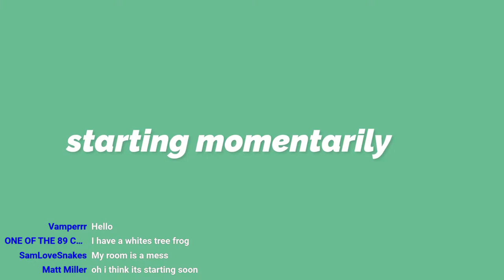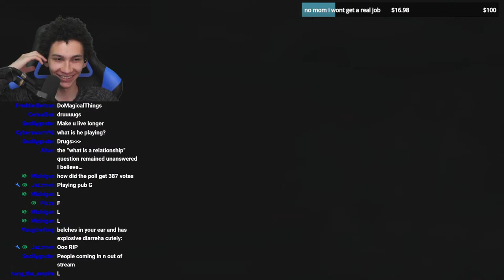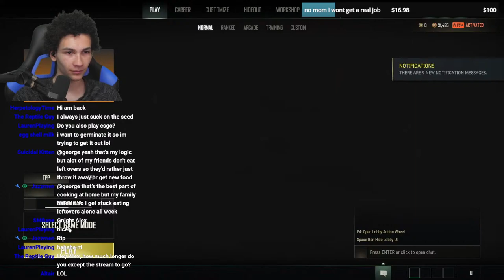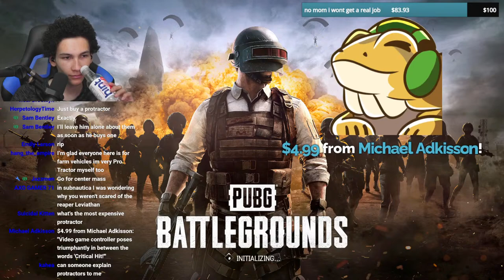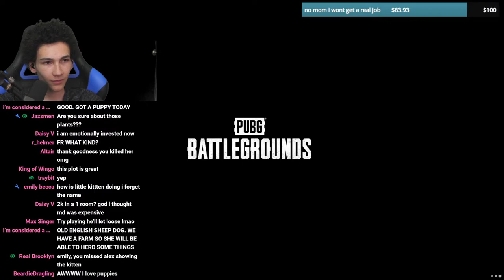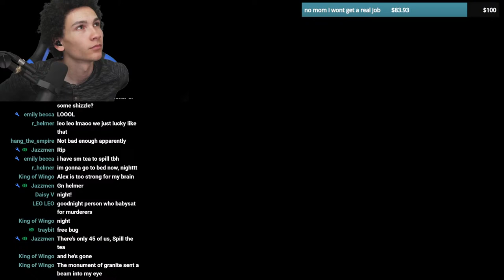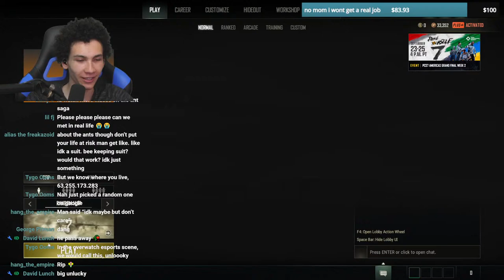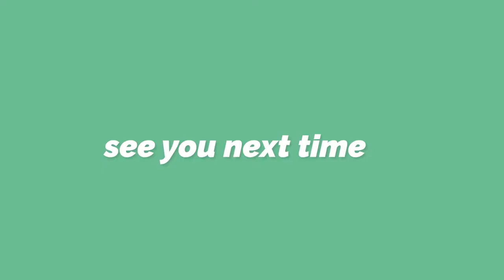🔴 i am very good at videogames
- Private livestreams
- Early video access
- Extended & bonus vlogs
- Special name & badge in stream chat
- Custom emotes